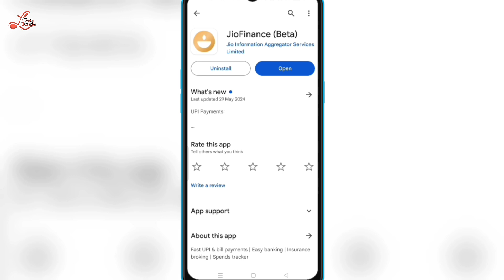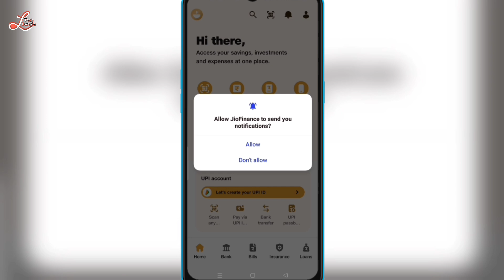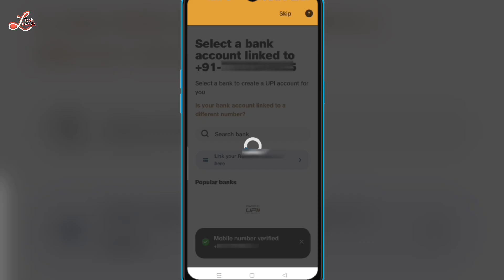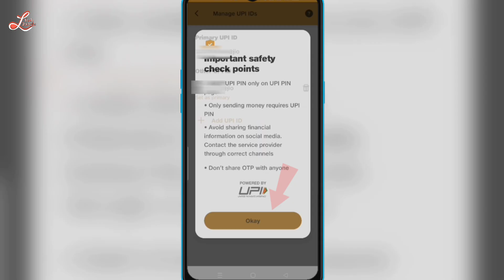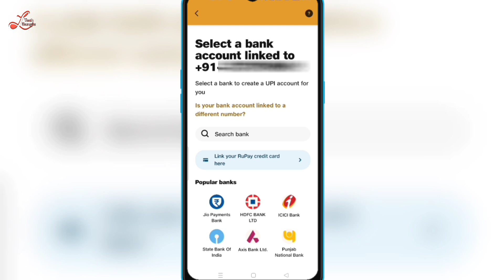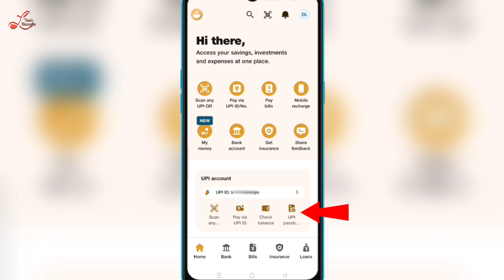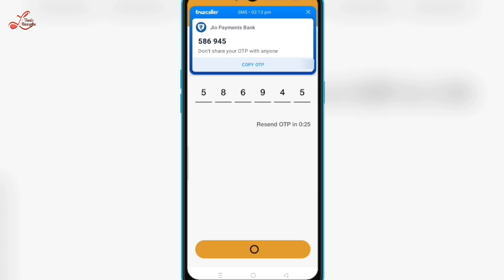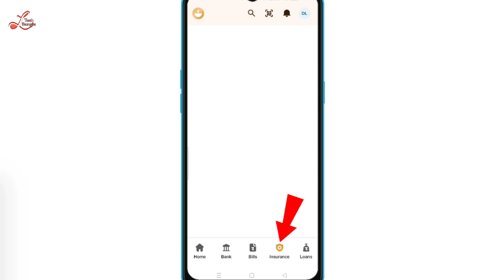Jio Finance New App - Best UPI & Wallet App 2024 || jio finance upi setup process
🔍 About Me.

      ⚠️ Note - This Channel Dose Not Promote Any illegal Content. All Content Provide By This Channel Meant for Education Purpose Only.